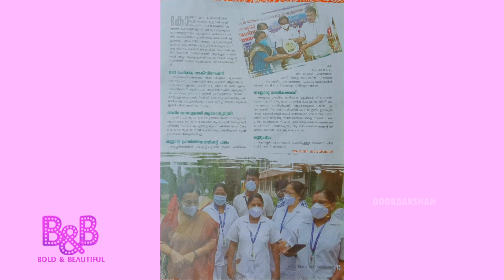Bold & Beautiful | Pushpalatha - Junior Public Health Nurse & Professional singer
Anchor: Santhoshi